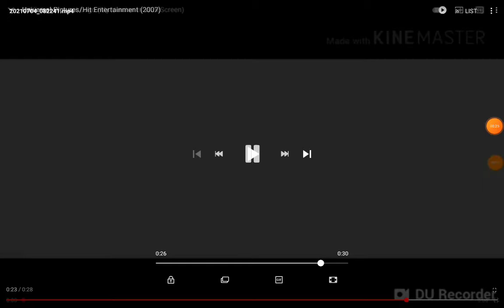Universal Pictures/Hit Entertainment/Platinum Dunes/Imagine Entertainment/Oriental DreamWorks (2016)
Taken from Teenage Mutant Ninja Turtles: Out Of The Shadows (2016) if Universal released it instead of Warner Bros